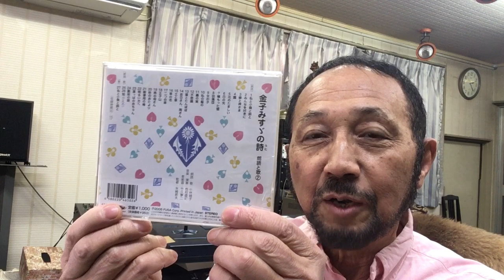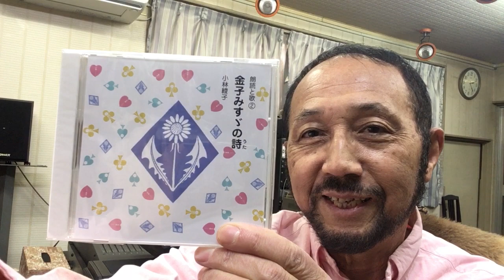２０２２年１１月４日（金）ニシムラピアノアカデミーから BGM 「金子みすゞの詩②〜日の光」（朗読：小林綾子 作曲：西村直記）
数波１１月は、『中核（ちゅうしん）軸の設定が大切である』。今日のことばは、『クリーニングの究極はありがとう』１年間の暦の音楽を制作したＣＤアルバム「数波432Hz未来～調和シ­ンフォニー」発売中。愛媛県松山市生れ。東京藝術大学卒。もと愛媛大学講師。作曲家、­演奏者。世界でたった一人の音楽巡礼者。『自然の声を旋律に載せて伝える魂の奏者』。90年12月日本人として初めてバチカンでロ­ーマ法王の前で謁見演奏、97年5月カーネギーホールデビュー。０１年５月NY国連本­部で平和コンサート。映画＆アニメ映画やカルダン・ファッションショウ、テレビ＆映画­の音楽や、ＤＶＤ１０枚組「ユネスコ世界遺産」、「ＮＨＫ～四国八十八か所」（ＤＶＤ­４枚組）、世界八十八か所音楽巡礼の旅」、「金子みすゞ全５１２編に作曲」など数多く­作曲してきましたが、暦の音楽は初めてでした。いちど全曲を通して聴いて頂ければ幸い­です。名刹からの作曲演奏の依頼も数多く、何かにつき動かされながら、音楽の力を信じひたす­ら人の心に訴え続けている。巨匠若松孝二映画監督が最初で最後のドキュメンタリー番組で西村直記の演出を手掛けた­。